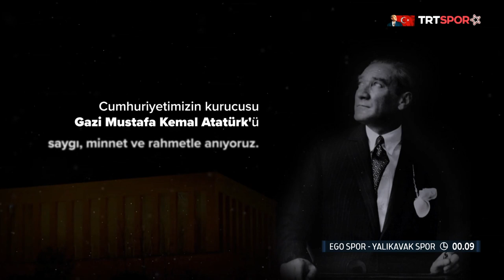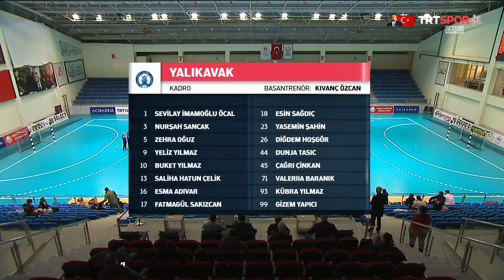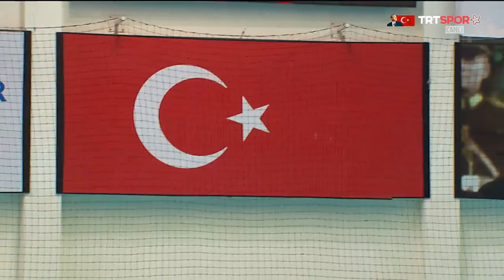EGO SPOR - YALIKVAKSPOR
Hentbol Kadınlar Süper Ligi 4. Hafta